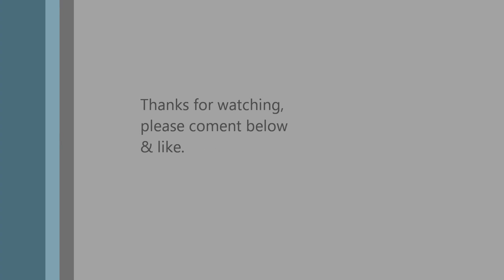Real Time mowing & trimming with a Walker Model B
Small fronts  mulched with a Walker B   and a 42A mulch deck , Husky 535LS  trimmer.